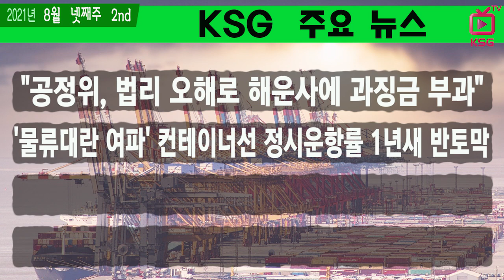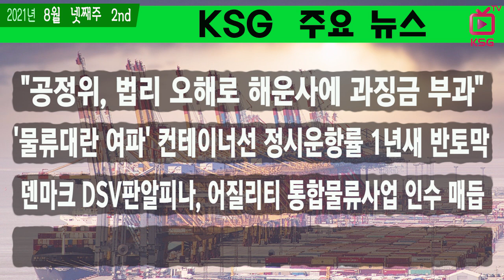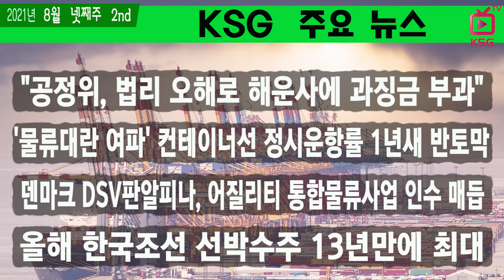공정위 법리 오해로 해운사에 과징금 부과 / KSG NEWS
양창호 전 KMI 원장, 공정위 심사보고서 평가서 발간
'물류대란 여파' 컨테이너선 정시운항률 1년새 반토막
덴마크 DSV판알피나, 어질리티 통합물류사업 인수 매듭
올해 한국조선 선박수주 13년만에 최대